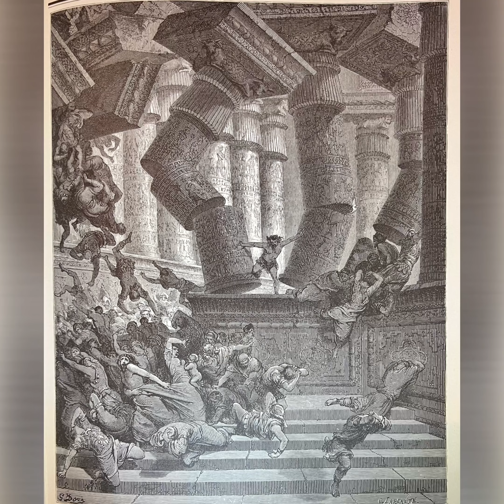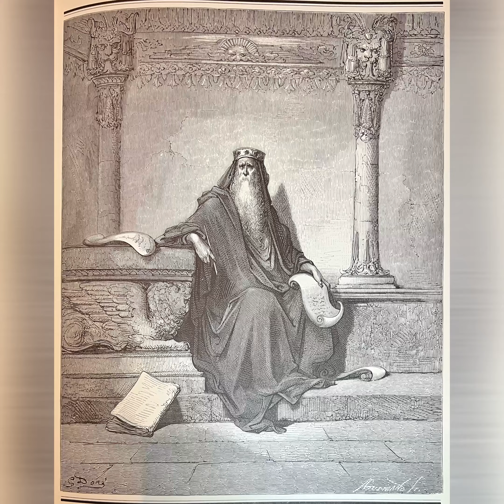Das Herz muss bewahrt werden (Predigt)